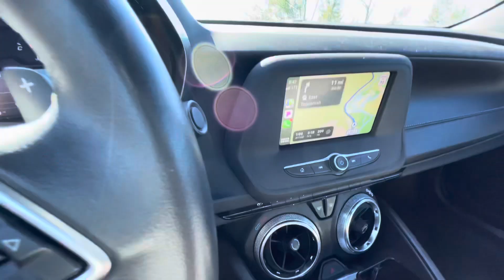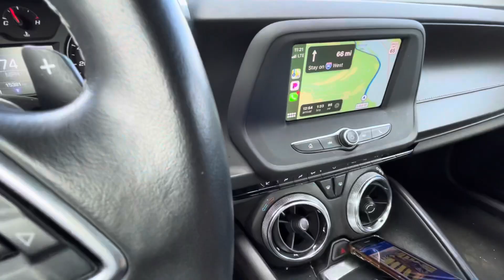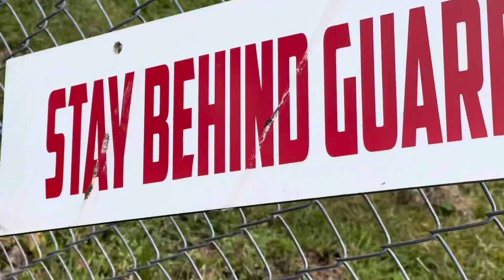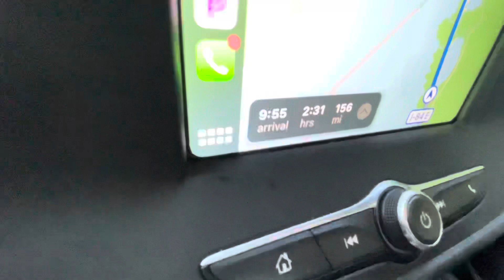DRIFT WEEK 3 parc vlog drove down to parc to catch the pnw drift week.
When to see the lay out of parc for the first time and check out the awesome drivers from drift week and get some ride alongs.